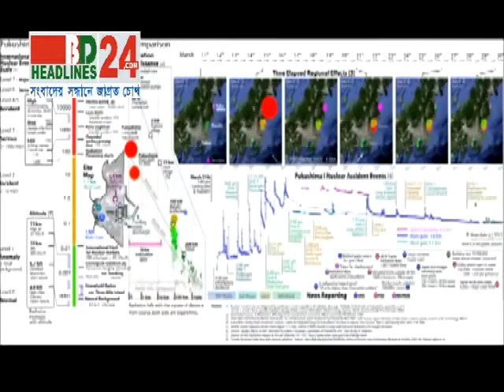50 secend Kudankulam Nuclear 27 11 13